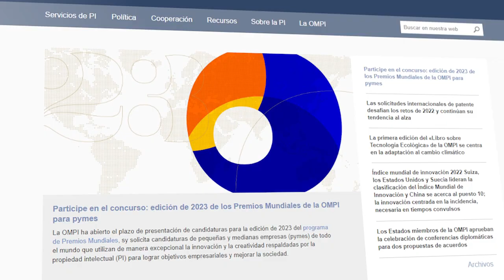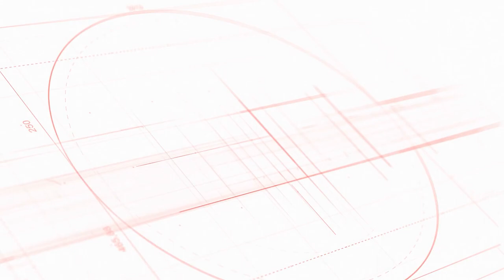Lo que necesitas saber sobre Marcas Internacionales #8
¿Alguna vez has escuchado hablar de la marca internacional? Si eres una empresa que busca expandir tus negocios a nivel global, seguramente te interese conocer más sobre este tema. Te explico qué es una marca internacional, cómo funciona su registro, qué ventajas tiene registrar una marca internacional y ejemplos de marcas internacionales.

✅ ¿Puedo asesorarme con Pablo?

🔎 ¿Quién es Pablo Maza?
Abogado es especialista en Propiedad Intelectual, Industrial y Delitos informáticos. En este canal de YouTube tienes conocimiento extraído de mi página web. Puedes participar y compartir en los comentarios 👉 Para dudas y ventajas en mi canal revisa la MEMBRESÍA